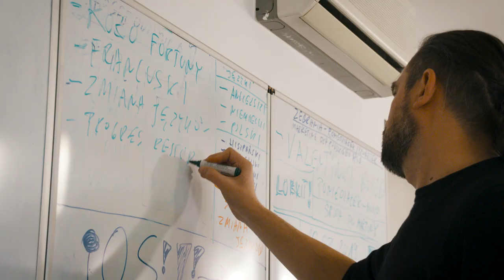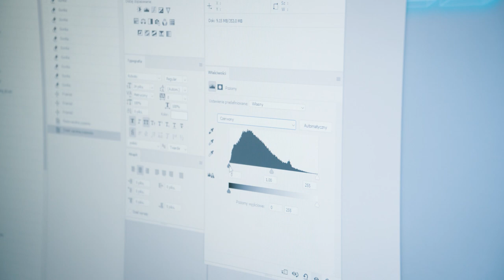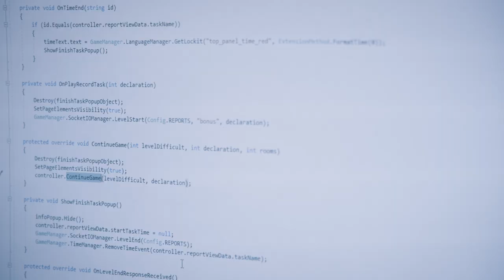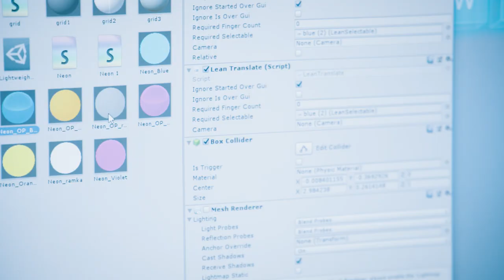Xi4G Mobile Game Company - English Promotional Video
Watch a short video about us and what we do at Xi4G! We create mobile games and we're thrilled to give you the best entertainment experience there is with our games!

Download our latest game "House Secrets: The Beginning" available at Google Play! Enjoy the mysteries and explore the world of House Secrets!